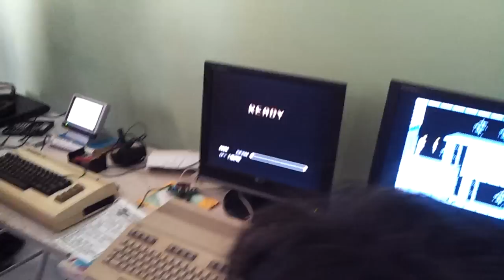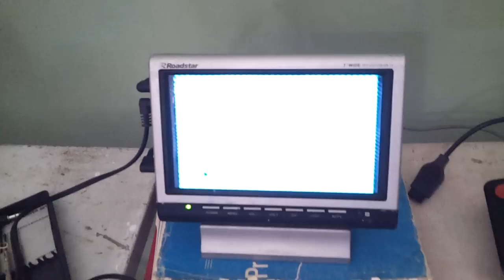Retro Rio 2012 (R-Type on a C128 & testing colors on a TK90X Speccy clone)